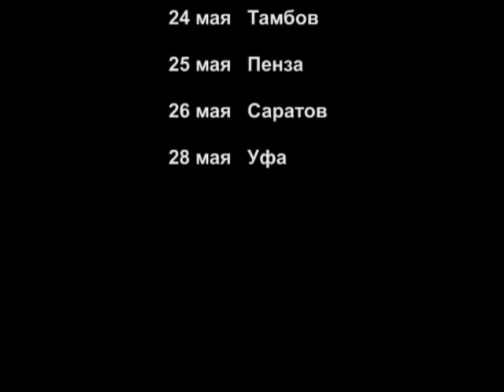ROCKSTAR 2013 - Kerry KELLY. Видео-обращение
ROCKSTAR |19.05. Краснодар|21.05.Ростов-на-Дону|
Пятизвездочный концерт .